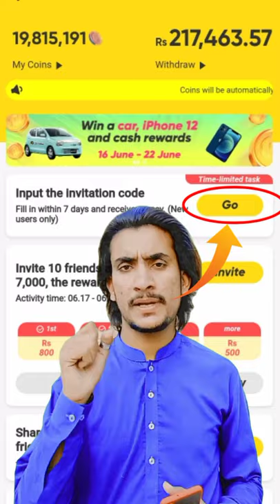Snackvideo New update | binding failed problem solve | online earning tricks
Download TikTok and earn up to Rs440! Use my invite code to earn extra cash!